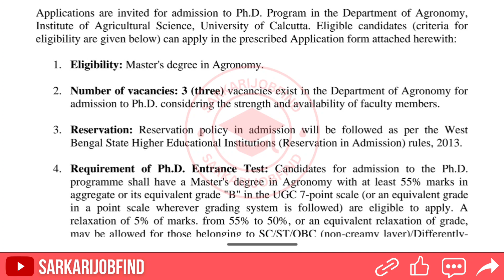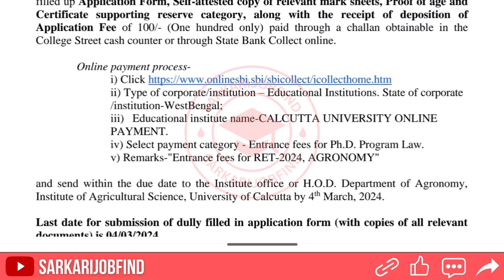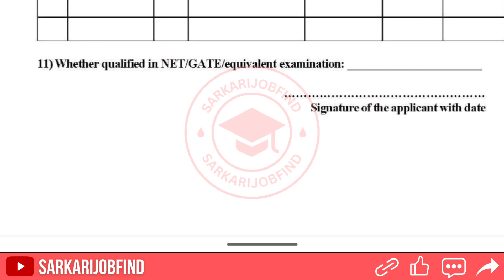New PhD Admission Application 2024 | Calcutta University | State Government University | Apply Now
Calcutta University Advertisement for Admission to PhD Programme in Agronomy Subject for the Academic Year 2024.